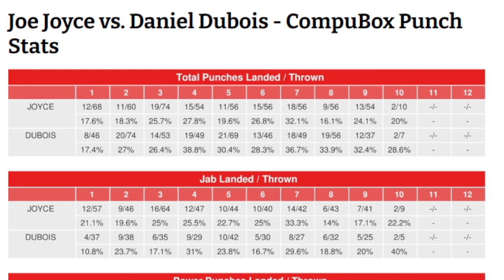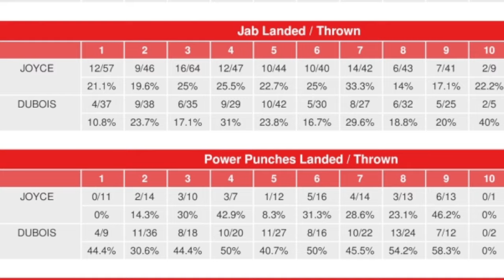ANTHONY JOSHUA PLAN TO LAND STIFF JAB LIKE JOE JOYCE DID AGAINST DUBOIS AND THEN RIGHT HAND FOR KO!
Olympic silver medal winner Joe Joyce maximized his two-inch reach advantage by firing jabs that swelled Daniel Dubois' left eye by round four and had it nearly shut by the end.  Anthony Joshua will try and do this same thing against Dubois.

Anthony Joshua must do like Joyce and make this a tense, tactical match dominated by his jabs, which comprised 79.6% of Joyce's total output and 61.7% of Dubois' -- far above the heavyweight average of 46% -- while also making up 78.4% of Joyce's total connects and 43.8% of Dubois' (much more than the 34% heavyweight norm).